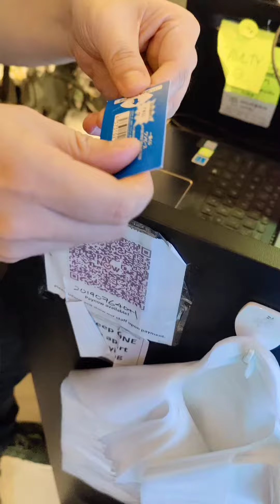bday kuji draw one piece cruise